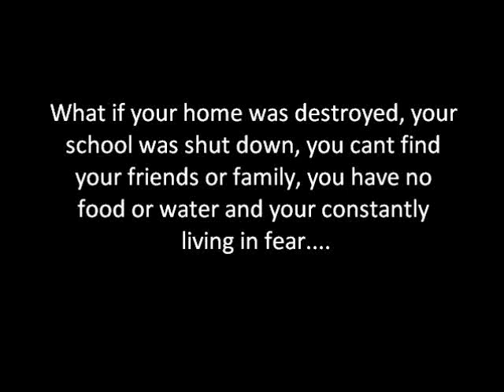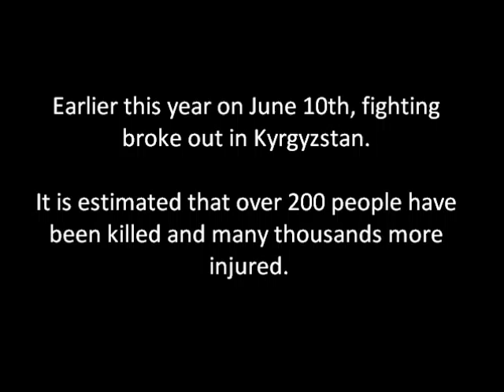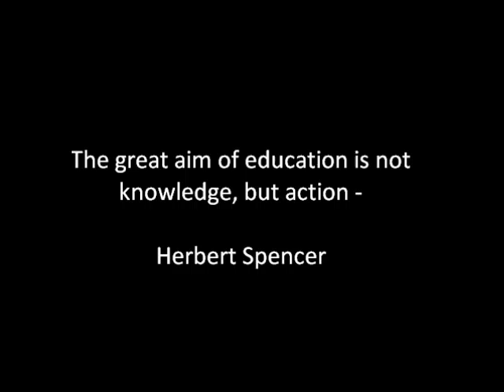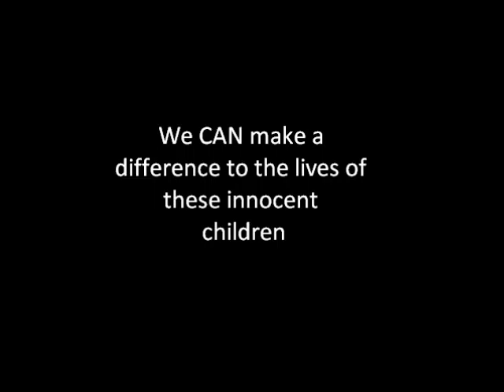Refugees in Kyrgyzstan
This video was made to raise awarness about refugees, especially child refugees and the importance of education for them. The video focus on child refugees in Kyrgyzstan